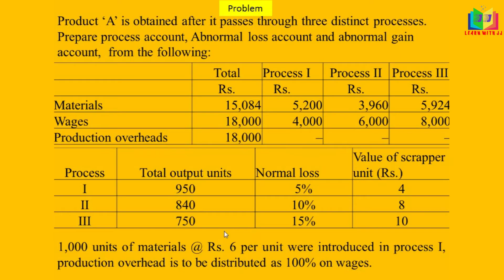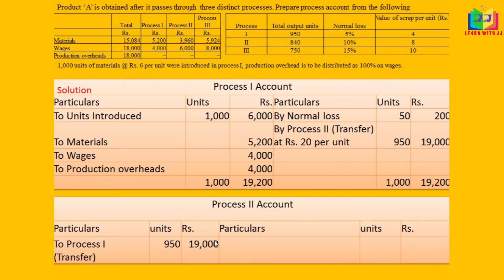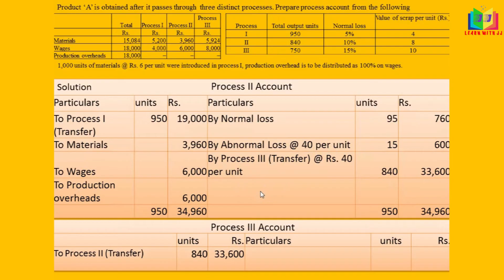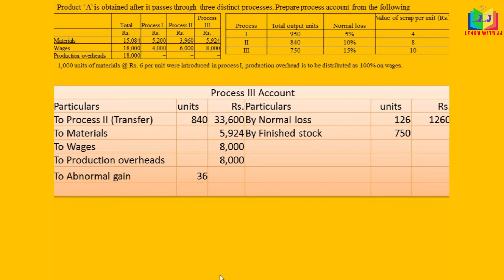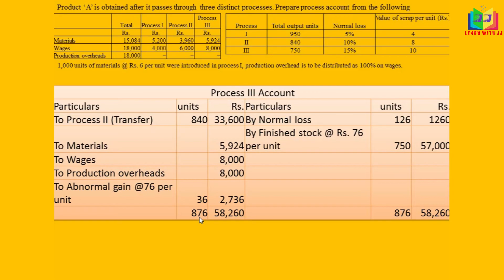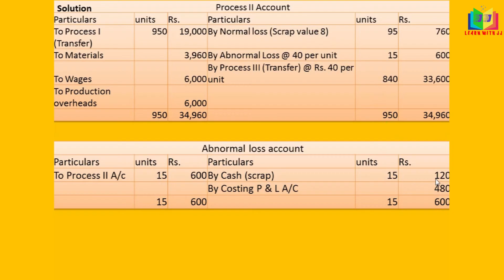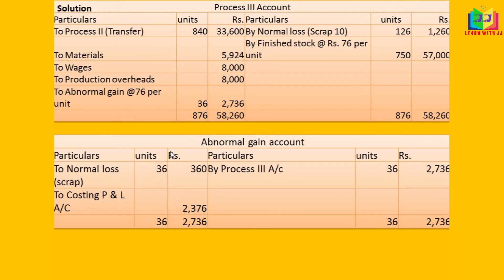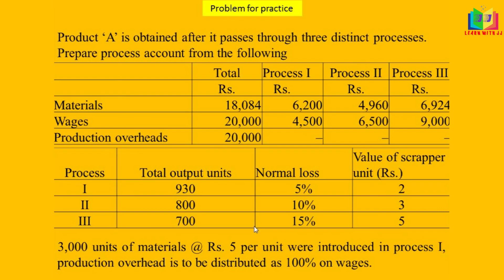Process costing in Tamil || part 10 || Abnormal loss and abnormal gain || Normal loss account